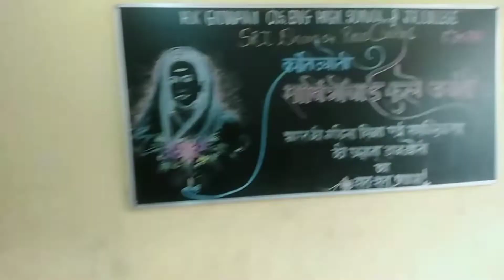'पोवाडा सावित्रीचा'-'जिजाऊ ते सावित्रीबाई - सन्मान महाराष्ट्राच्या लेकींचा'-10JAN 2022-H.K.SCH & CLG